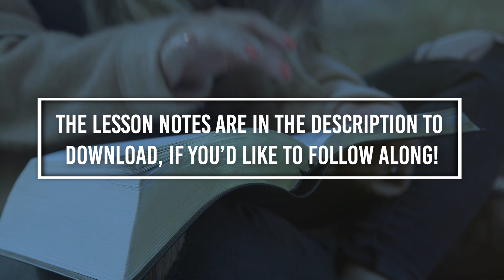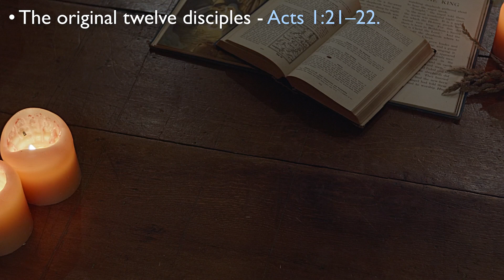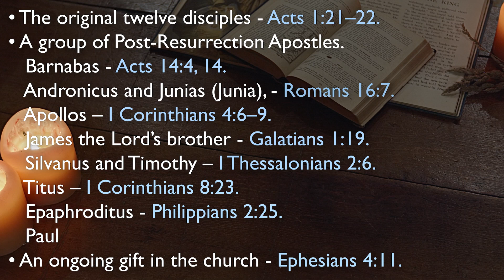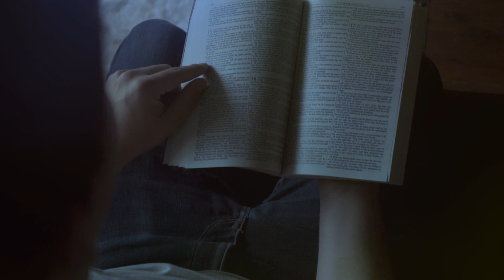A Study of Paul’s Second Letter to Timothy – Part 1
Our mailing address:
3060 Hamburg Street

God Bless!